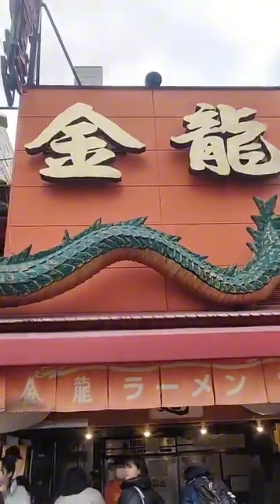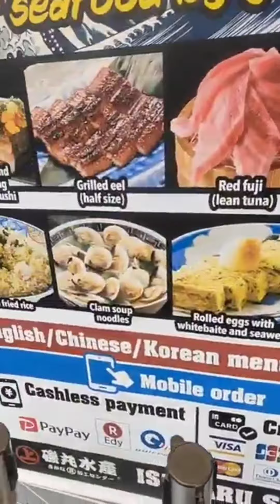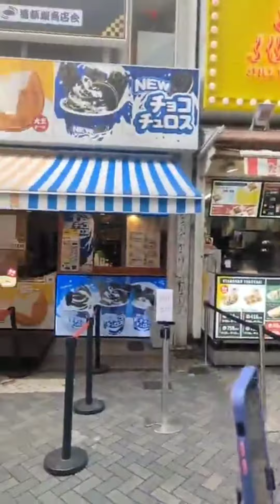birthday trip to japan